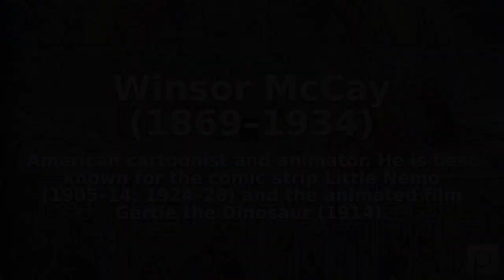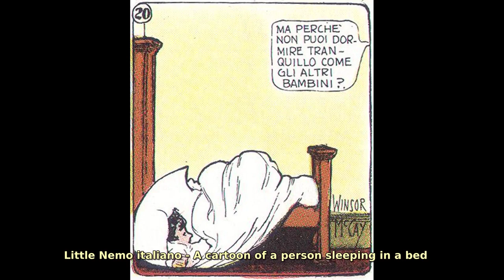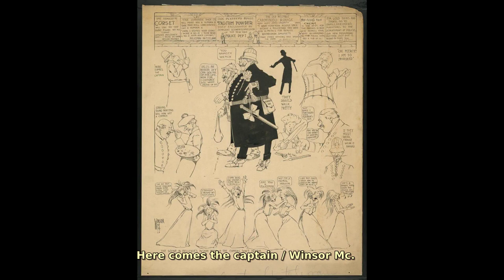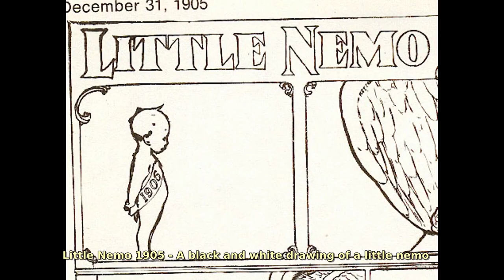Winsor McCay (1869–1934). Find public domain images of Winsor McCay (1869–1934) at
American cartoonist and animator. He is best known for the comic strip Little Nemo (1905–14; 1924–26) and the animated film Gertie the Dinosaur (1914).